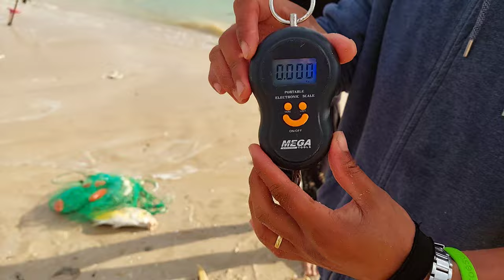Talakitok Pinamigay lang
FishinginAbuDhabiUAE#OFWfishinginAbuDhabi#Fishingvideos#JcandJilVlogs